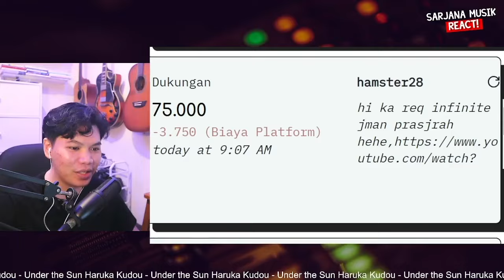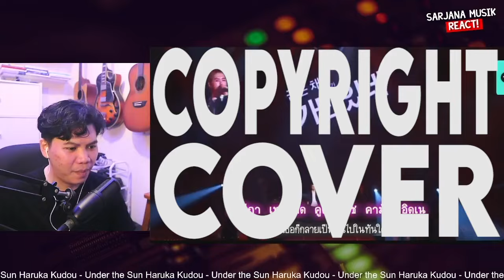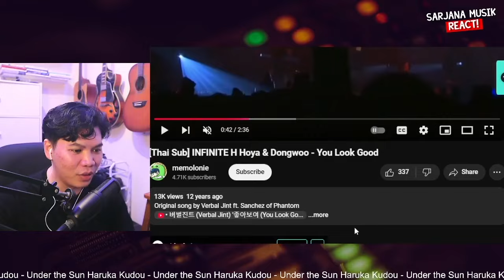Infinite - You look good | SARJANA MUSIK REACTION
✅LINK SOCIABUZZ :
✅ RIKUES VIDEO SAWERIA (min. 50k, 75k instan reaction)